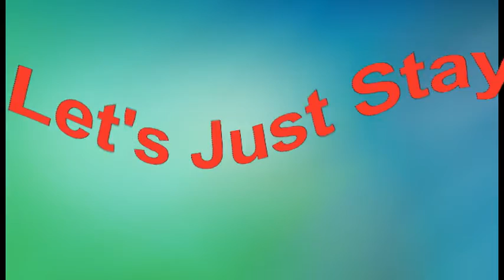Let's Just Stay Home Tonight by Helen Reddy (Recut & Remastered)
Let’s Just Stay Home Tonight  - Helen Reddy (Recut & Remastered)
HelenReddy is a true international super-star and along with her immediately distinctive voice and unique style, she has sold millions of records around the world with such mega hits as: " IAmWoman ,” "Delta Dawn," "Angie Baby," "You and Me Against The World" and "Leave Me Alone.” She was the first artist to win the coveted American Music Award for "Favorite Pop/Rock Female" artist, and Helen was also the first Australian to win a Grammy Award and to have three No.1 hits in the same year.
Produced by 2x Grammy Nominee and multi platinum record producer, Joel Diamond for Silver Blue Productions, Ltd.
Stings & Horn arrangements by Artie Butler and sax solo by Jim Horn.
Lyrics below
LET’S JUST STAY HOME TONIGHT
Nobody’s right, nobody’s wrong,
but we’re not singing the same song baby,
listen I got the cure,
I know it’s gonna bring us back again baby,

let’s turn the lights down low, oh,
and groove the music that we used to know,
good old rock ‘n roll,

ooh, I’m gonna get you alone tonight,
pull down the shade, turn off the light,
just you and me, sweet harmony,

Night after night, I made a vow,
that when we’re together baby,
stay in our place, rattle around,
we don’t need that kind of action baby,

and groove to the music that we used to know,

just you and me, in sweet harmony,

Instrumental